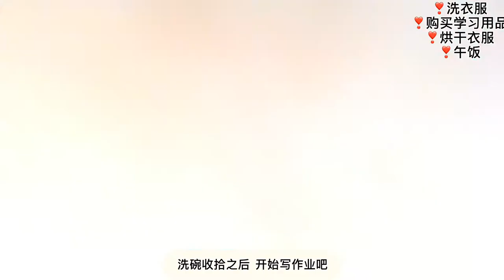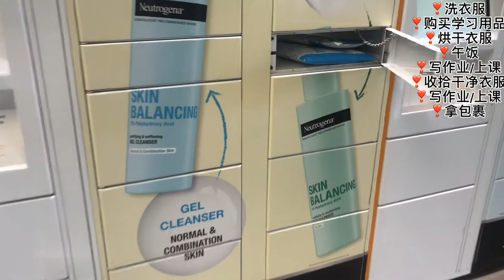A Day of My Life (UC Berkeley) September Vlog (Let's flashback)